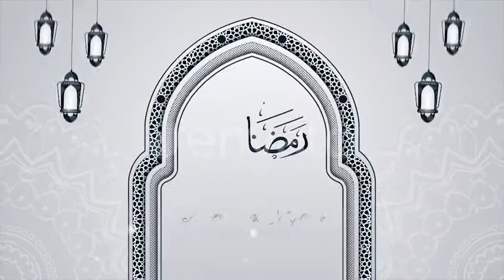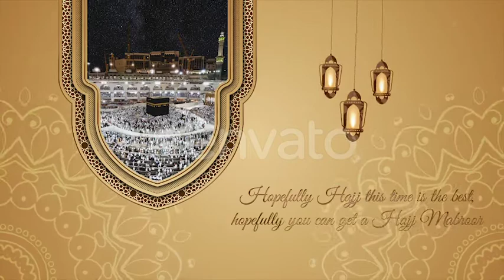Clean and Holy Islamic Event Greeting (Ramadan, Eid, Hajj and Umrah) - After Effects Template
UPDATE :

    Added 4 different arabic animation for any islamic event (Ramadan, Eid Al Adha, Hajj, Umrah) with different color template.

Let’s welcome the victory by giving Eid and any islamic greeting to others. Clean and Elegant design greeting. Perfect for islamic events such as Ramadan, Eid Al Fitr, Eid Al Adha, etc.

Features :

    Modular Structure (Easy to extend scene)
    4K Resolution (3840×2160)
    2K (2048×1152) and Full HD (1920×1080) available
    Color control
    Compatible with Photo/ Video
    Editable Text
    Tutorial Included
    All photos free from Unsplash and Pexels